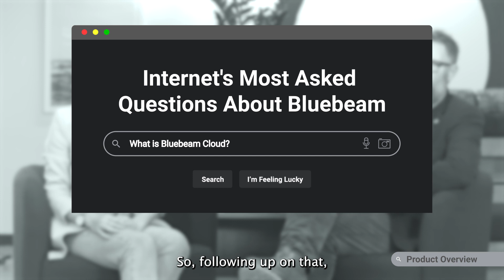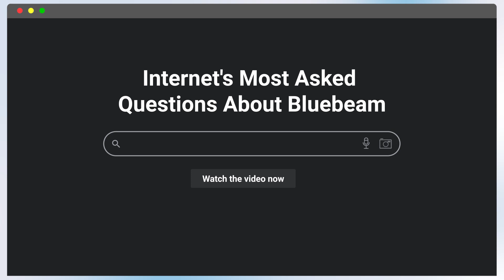Internet's Most Asked Questions: Bluebeam Studio and Bluebeam Cloud